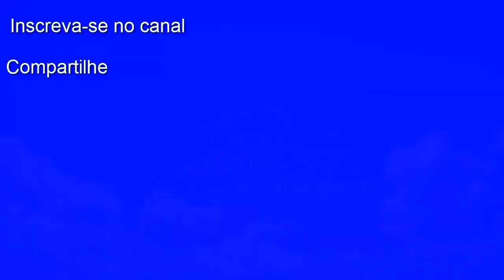Music, Meditation, Mountains, Forests, Swamps, Isles and Wastes. All sort of calming magic.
Beautiful calm Music: Mana production
Here is the music you need before the start of your day.
- The summer heat takes a toll on our mind and body. Here's some beautiful music that will have you feeling all refreshed and relaxed.
- Soothing music that calms your mind and relaxes you. This video features beautiful music from around the world, perfect for listening to when you need to take a breather or sleep.
- One of the most important things in today's busy world is to find time for yourself. Whether you need some time to relax, or just want to chill out, this beautiful relaxing music will help you do so!
- Surround yourself with the soothing sounds of nature with the help of this beautiful relaxing music. I love the birds and crickets that sing along.